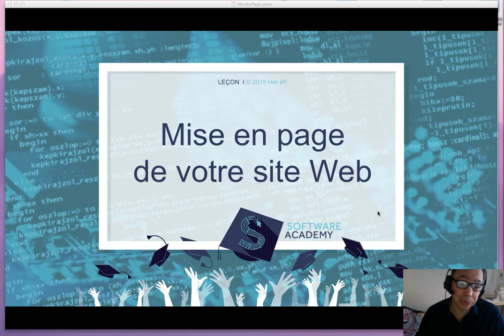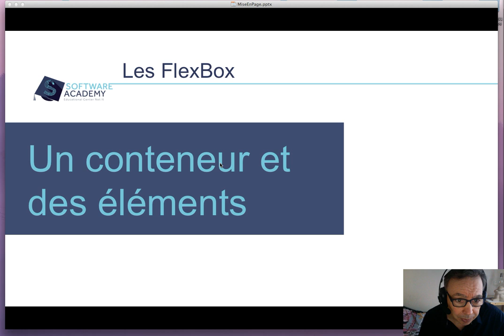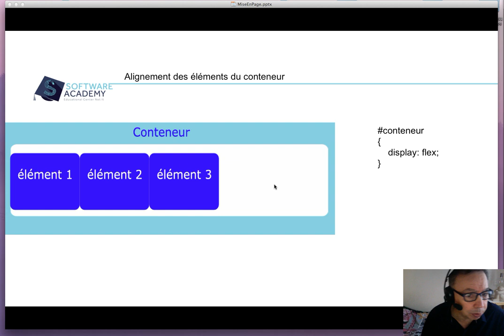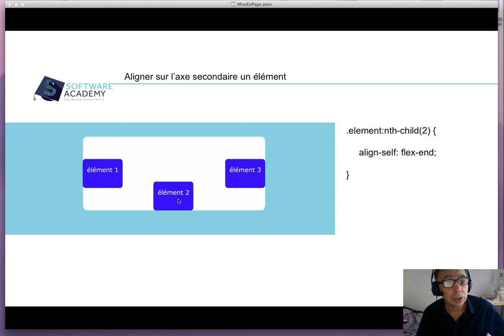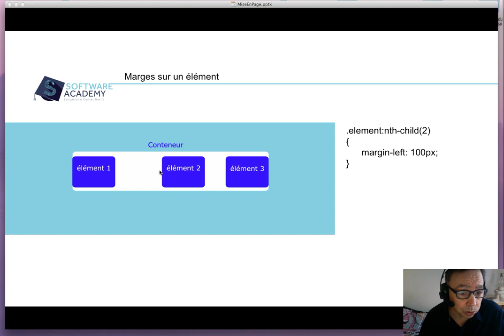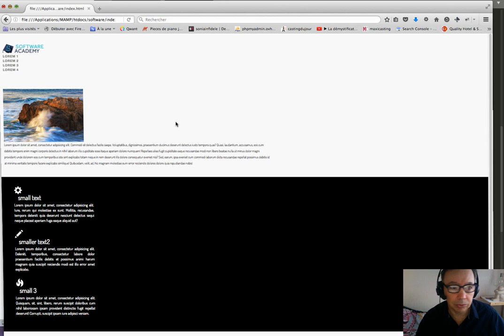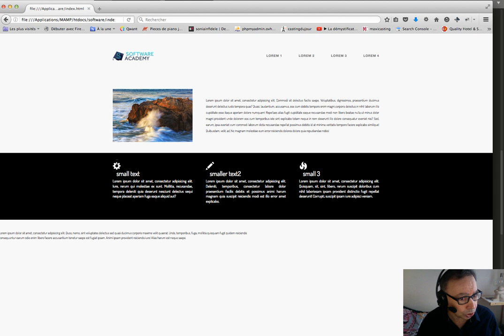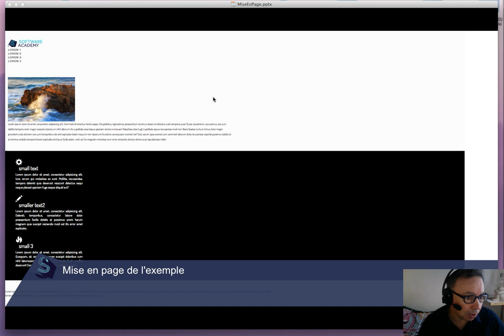Mise en page d'un site Web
Vidéo de démonstration pour Software Academy